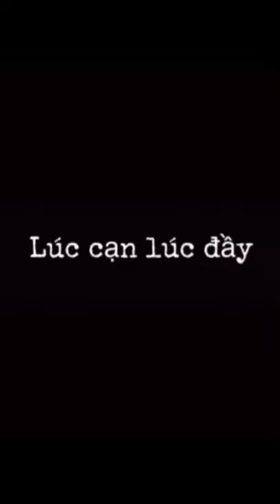nếu là bạn , xin mãi mãi là bạn